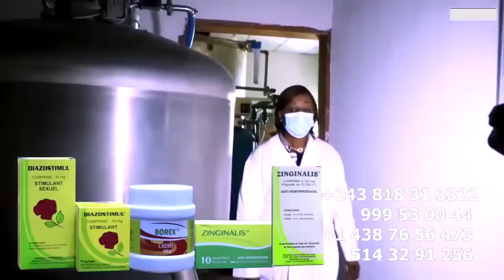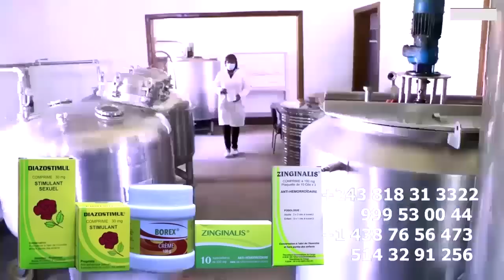NZOMBO Le Soir HERITIER WATA A Prophétisé Sur Sa Réussite Au Stade De Martyrs Il Aura Les Attaques